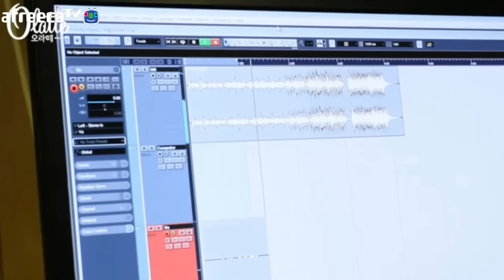오라떼X버블디아 듀엣 가요제 파이널ㅣ버블디아